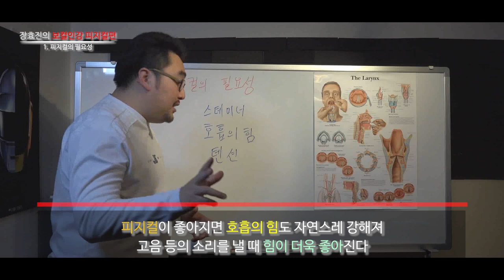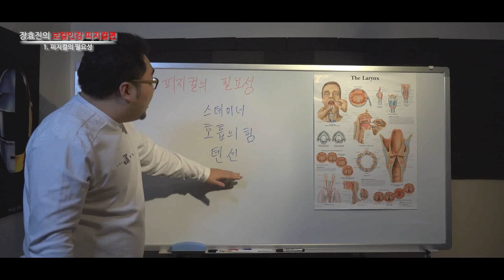딱 2분만 보세요 [번외-1강]